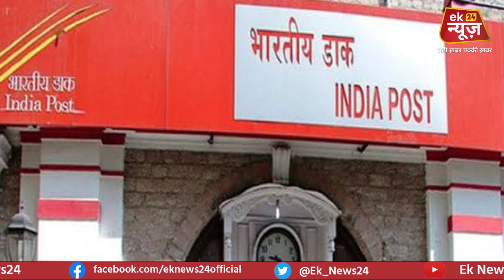Patna के Mithapur Metro Station के पास एक ही बिल्डिंग में मिलेंगी सभी सुविधाएं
Patna के Mithapur Metro Station के पास एक ही बिल्डिंग में मिलेंगी सभी सुविधाएं, जानिए शहरी मंत्रालय की क्या है योजना ?